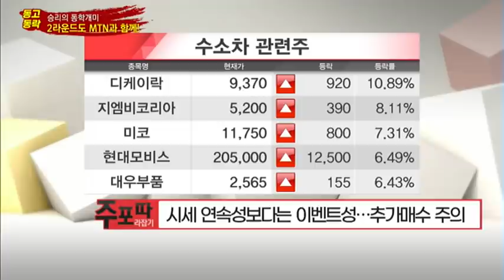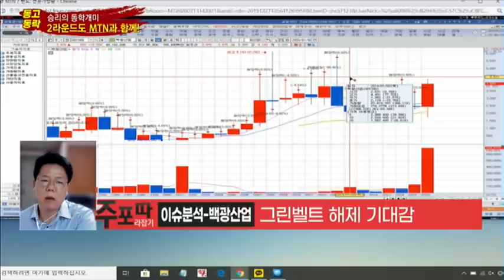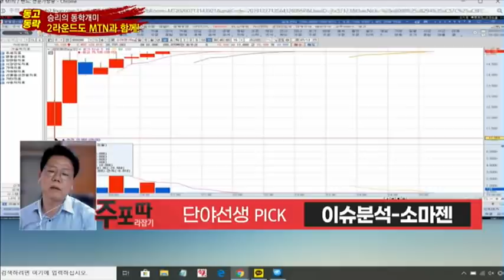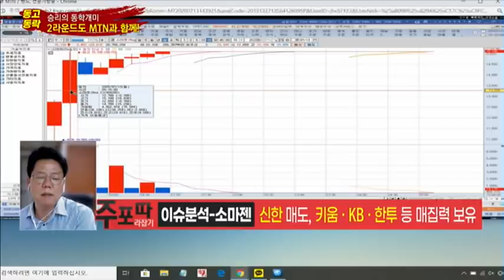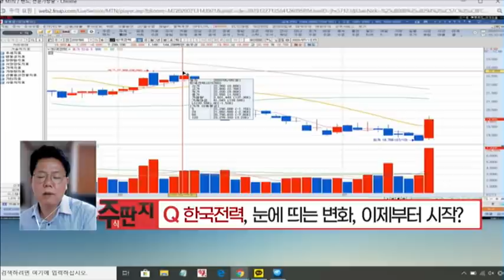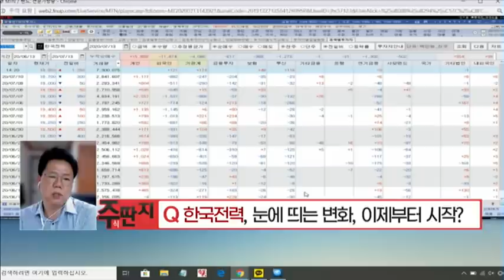[주포 따라잡기 '주.포.따'] 그린뉴딜株 추격매수 주의! 실적 호전株 저가매수 바람직! / 머니투데이방송 (증시, 증권)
07/13 빨간 상승의 맛 2부

단야선생 / MTN W

Q. 국내증시 강세 속 수소차 관련주 더 갈까?
- 일본?홍콩증시 상승폭 확대… 외인·연기금 매수
- 업종 대표주와 실적 호전株 전방위 상승세
- 7/14 정부 '그린뉴딜' 확정 발표 예정
- 풍력 이어 수소 에너지 관련주 큰 폭 상승
- 시세 연속성보다는 이벤트성… 추가매수 주의

▶ YouTube '【신박한 진단】 신창환&박쌤의 패닉장 긴급진단'